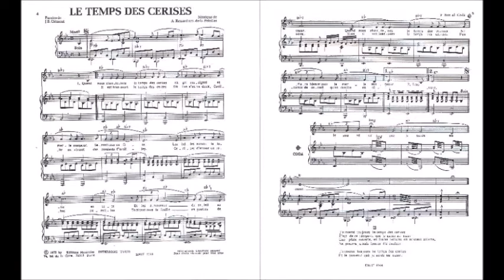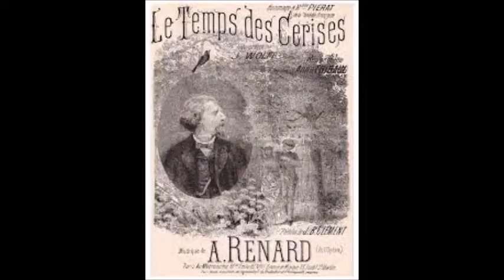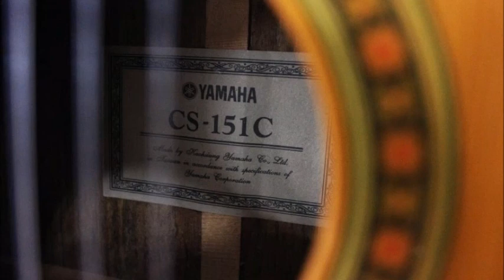2014.5.24 No.192 CFK 2.1 さくらんぼの実る頃 (泉谷むつみ うた・ギター)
サロコン選 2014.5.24 No.192 CFK（セ・フ・カ）in オフィスサロコン
おとだま　ことだま
Coco Fuku Kaze
出　演: ウスダミホ｜臼田美穂（ピアノ、ヴォーカル、ヴォイス）
　　　泉谷むつみ（うた、おはなし）
【サロコンファンの皆様へ　出演者からお便りです】
日本の神話「古事記」と、西洋の神話のひとつ「ギリシャ神話」を
音楽とお話しで　ふわふわ行ったりきたり…
はじまりはおわり　　おわりははじまり